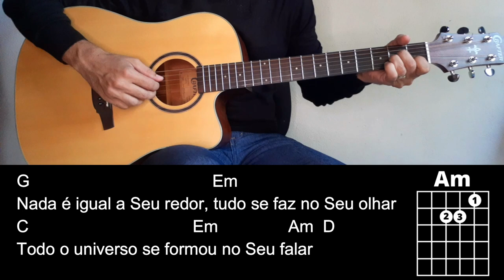O DEDILHADO MAIS ÚTIL DO MUNDO (APRENDA AGORA )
▶️ BAIXE AS MÚSICAS CIFRADAS DESSA AULA.

✅ TENHA OS 50 MAIORES SUCESSOS DO SERTANEJO TODOS CIFRADOS. Acesse

Nessa aula você vai aprender como fazer dedilhado no violão  e ainda aprender a tocar três músicas usando essa mesma técnica  que é tão querida pelos violonistas. Essa é uma aula especialmente para iniciantes no violão, que ao final desse vídeo já sairão dedilhando seus violões com qualidade.

✅ Me siga no Instagram: @andrey_redencao